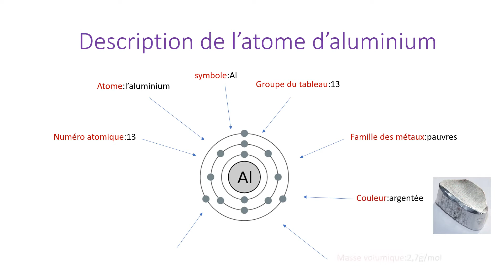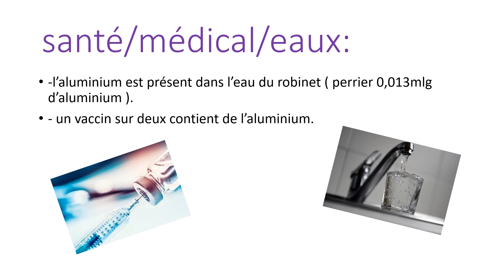atome aluminium - Margaux G Emmeline B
Dans le cadre du module MG4 - Physique Chimie, les élèves de seconde BAC PRO SAPAT nous racontent un atome. Bon visionnage !